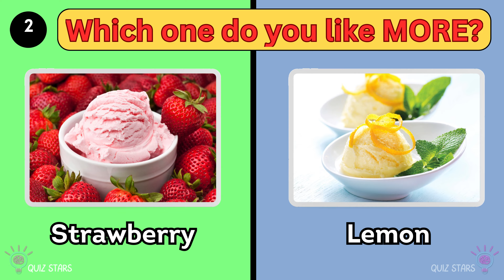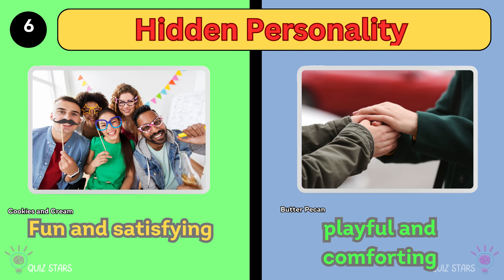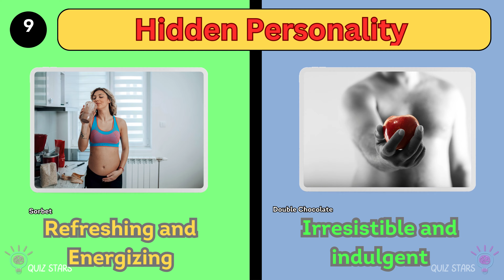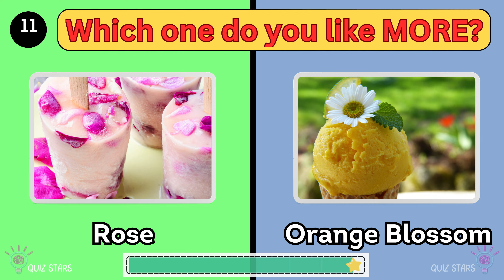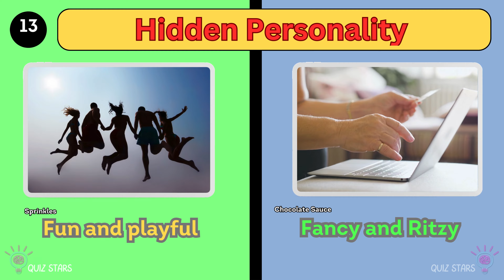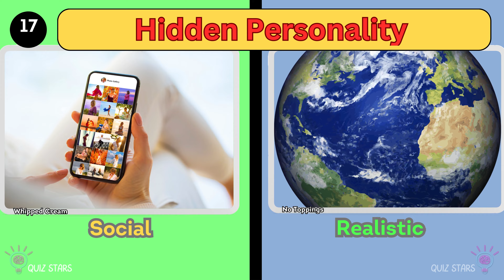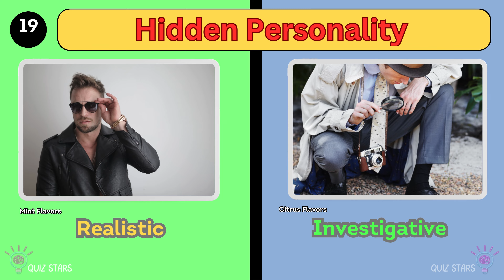Ice Cream Flavor Says More About You Than You Think! | Fun Personality Test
Are you ready to discover insights into your personality through this fun ice cream flavor quiz? This ice cream personality test will have you select between different ice cream flavors to reveal your true character traits. With this lighthearted yet insightful ice cream quiz, you can gain a new perspective on yourself by learning what your favorite ice cream says about your unique personality.

Whether you prefer chocolate ice cream, strawberry ice cream, vanilla ice cream or another delicious flavor, your selection in this ice cream personality game will uncover intriguing aspects of who you are. By taking this ice cream personality test at least 10 times, you'll start to see patterns emerge regarding your true personality type.

With over 30 ice cream flavors to choose from such as rocky road ice cream, mint chocolate chip ice cream and cookies and cream ice cream, this ice cream quiz provides endless combinations to test your personality. So what are you waiting for? Select your go-to ice cream flavors now and find out what hidden traits this fun ice cream personality test reveals about you.

You may be surprised by what this lighthearted yet insightful ice cream personality quiz discovers. Don't miss out on the chance to gain self-awareness through this entertaining ice cream flavor personality test. It's time to satisfy your curiosity and learn more about your characteristics through this unique ice cream personality quiz!

Can you guess the ice cream flavors in this fun new ice cream quiz game? This ice cream trivia quiz will test how good your ice cream IQ is. Can you answer the ice cream flavor name quiz and guess the mystery ice creams correctly? Find out by taking this entertaining ice cream personality test!

With over 20 questions about ice creams, this ice cream quiz game will have you selecting your favorite flavors to discover what they reveal about your true personality. Can you correctly guess the ice cream flavors like rocky road ice cream, mint chocolate chip ice cream and more? How will you fare when you have to identify flavors like cookies and cream ice cream or strawberry ice cream?

Put your ice cream skills to the test by taking this ice cream flavor name quiz at least 30 times. You may be surprised by what insights you learn about yourself from this lighthearted yet insightful ice cream personality test. With endless combinations to try out in this ice cream quiz game, you'll start to see patterns emerge regarding your characteristics.

Don't miss out on your chance to gain self-awareness through this one-of-a-kind ice cream quiz game. Select your go-to flavors now and find out what hidden traits are revealed about your personality type. It's time to satisfy your curiosity and have some ice cream quiz fun!"

Share us your result and share to your friends and check if they agree with the result.